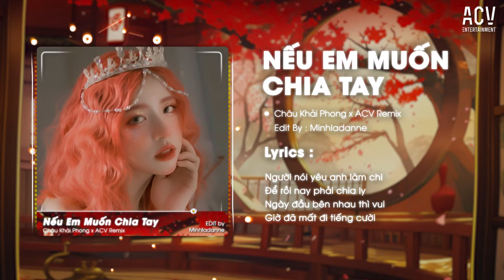NẾU EM MUỐN CHIA TAY REMIX - Châu Khải Phong x ACV Remix | Đã Từng Hạnh Phúc Đã Từng Rất Vui...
Lyrics:

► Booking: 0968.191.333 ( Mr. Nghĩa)